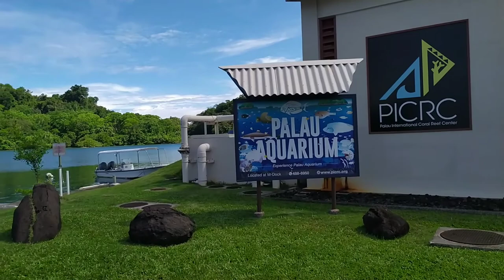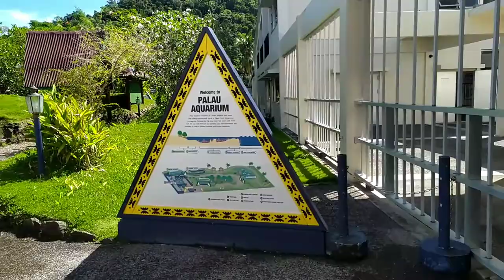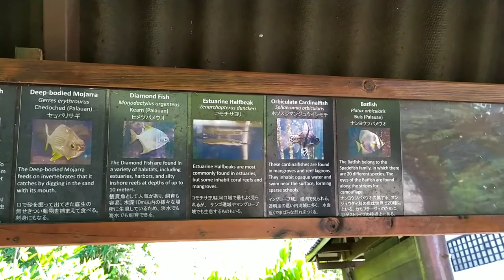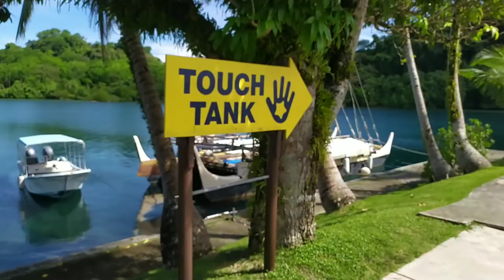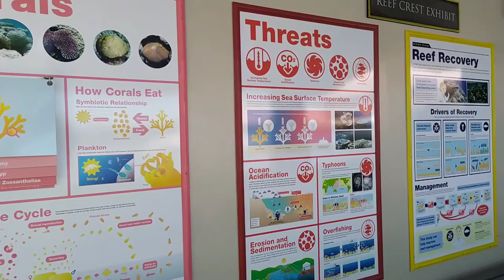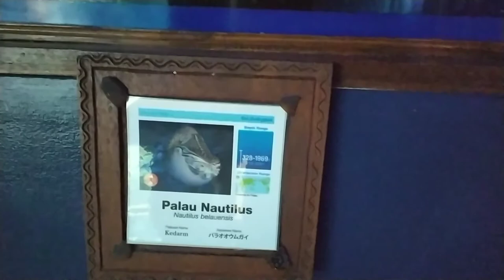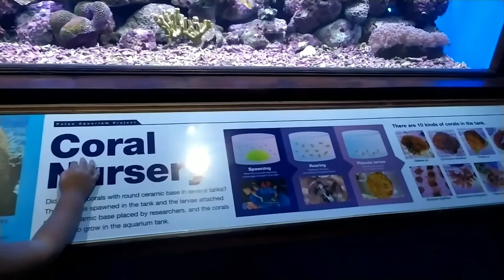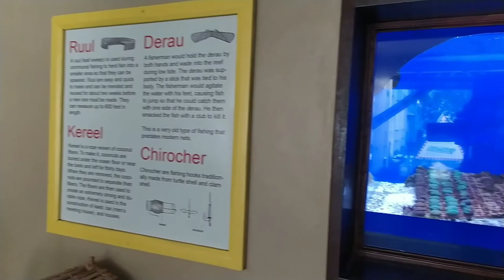A day in my life at Palau Aquarium